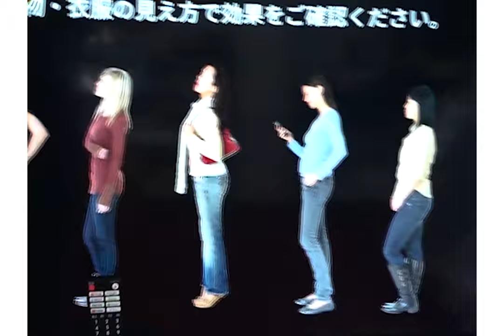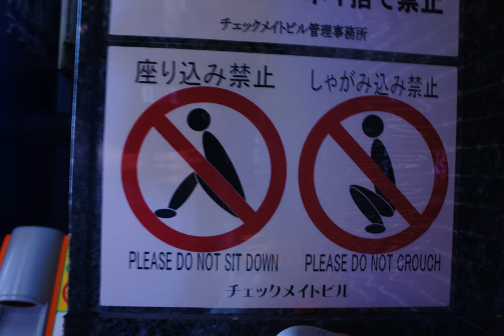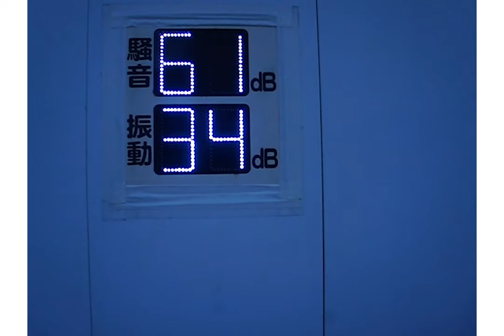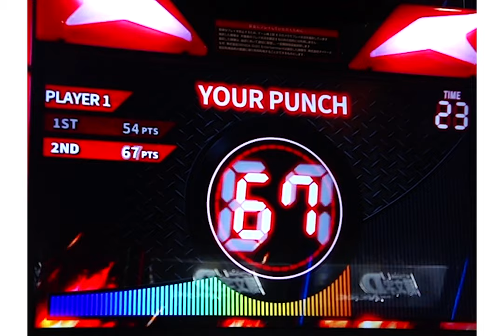S.I.N in Japan 2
I'm not my eyes, nor my mouth,
my body is the words I speak,
(I place them)
slowly and concisely, into software
that translates me into something
that you can understand.